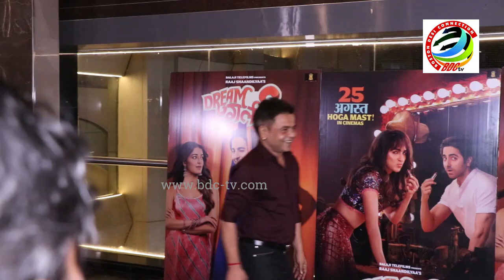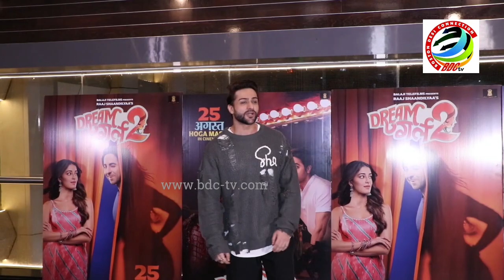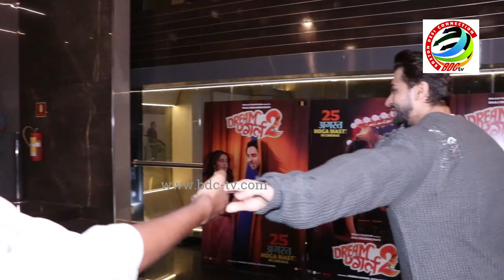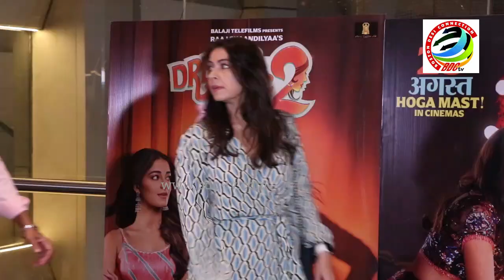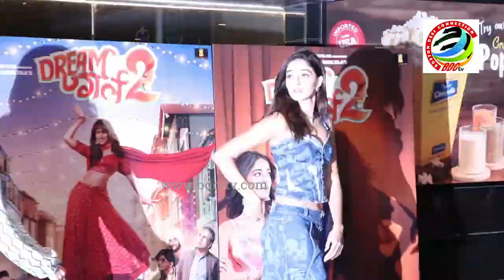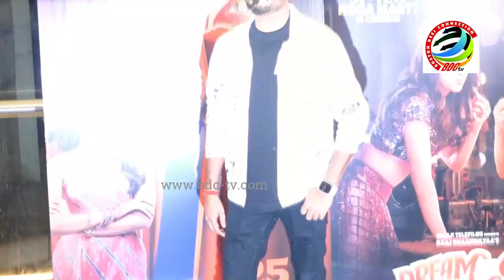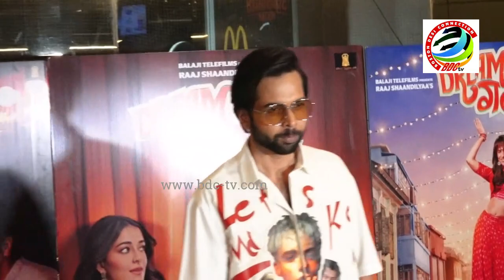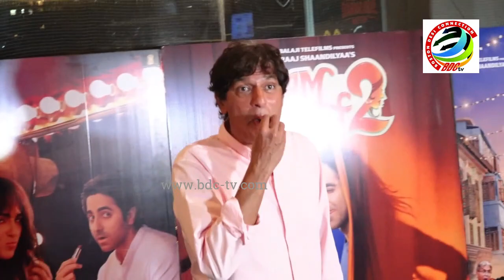MANY CELEBS ATTENDS RED CARPET SCREENING OF THE FILM DREAM GIRL 2 02